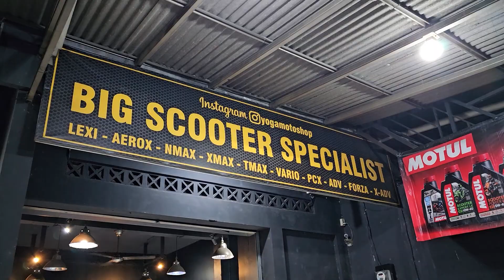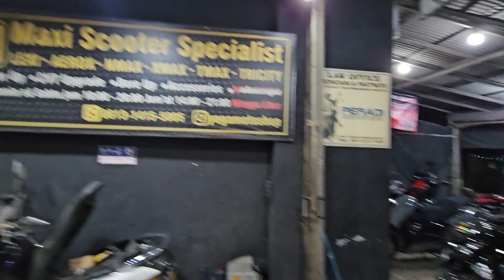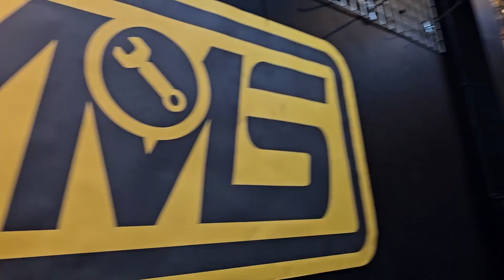[PROJECT] Veloscope Fungsinya Apa? Bahaya Tidak? Naikin HP? Bahas Tuntas! #262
Terima kasih penjelasannya untuk YMS,
Jadi paham fungsinya apa, bahaya atau tidak, pengaruh ke performance, dll.

Apparel Otomotif Lokal, Pasti Prostreet Indonesia

Gear :
Camera & Mic : Samsung Galaxy S23 Ultra